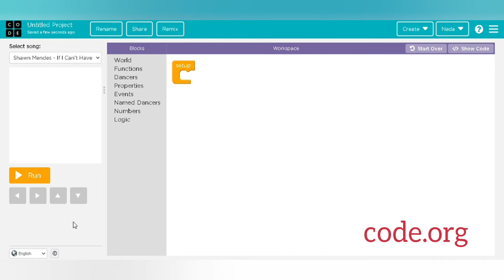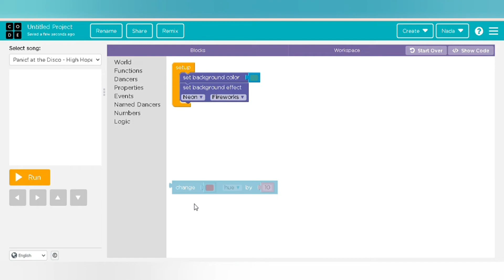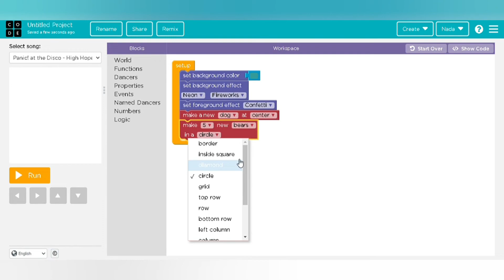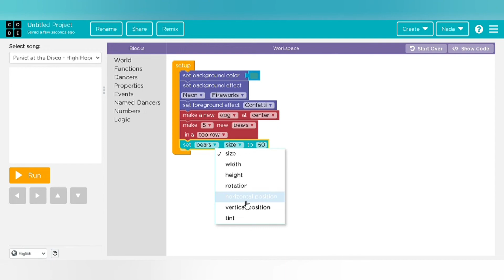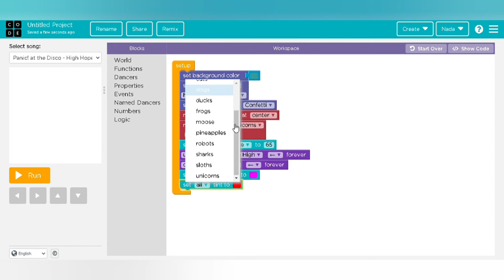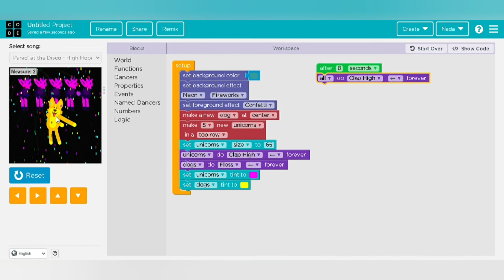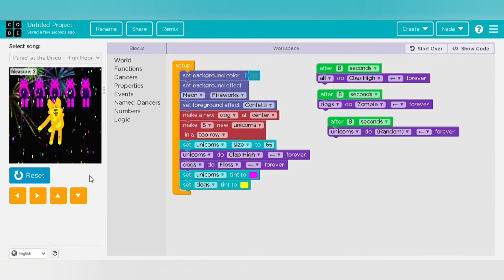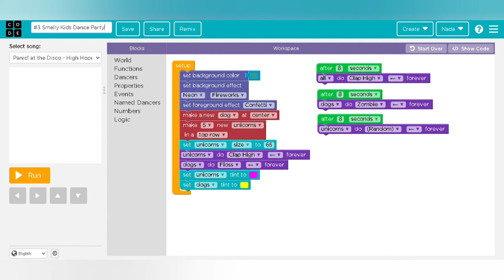How To CODE Your Own Dance Party For BEGINNERS| Tutorial 👩‍💻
Hey Everyone, it's Nada and today I showed you how to code your own Dance Party. I used an online app called code.org. You can just search up code.org and you're ready! This is a tutorial for beginners! Hope you found this video helpful!!
-Nada 💙

Enjoy watching our videos? Then explore our YouTube channel to see more fun content from us!